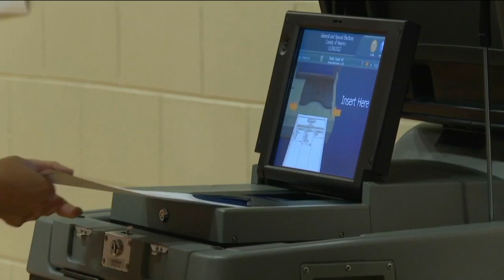Richmond Electoral Board reverses early-voting decision